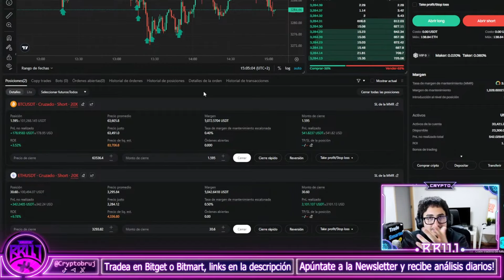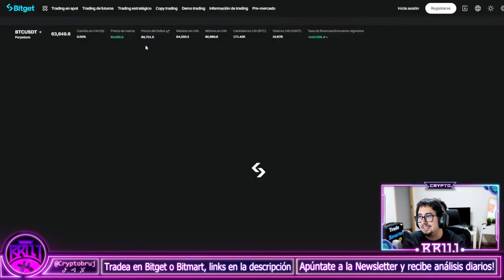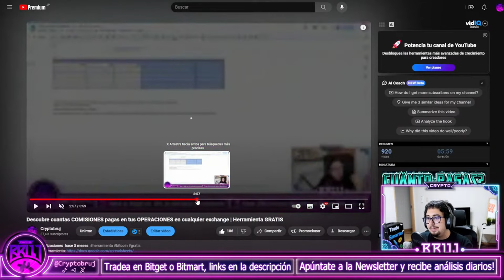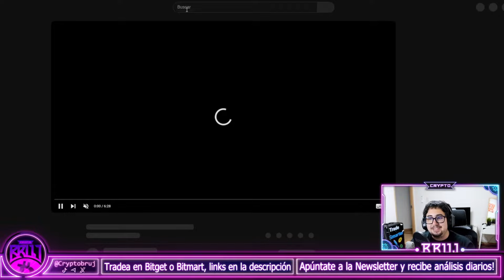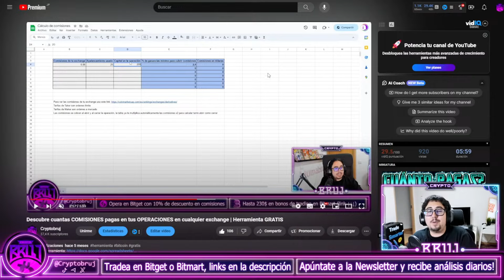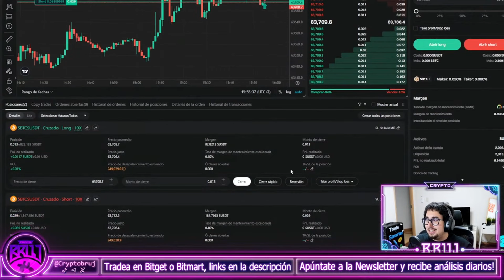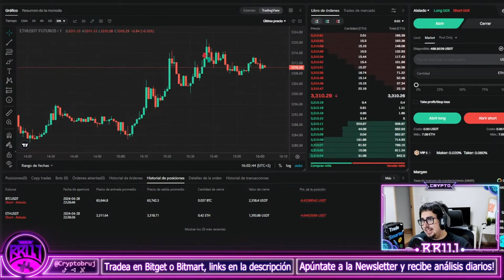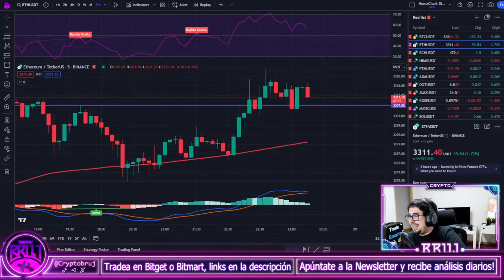Como TRADEAR en FUTUROS de CRIPTOMONEDAS desde 0 | Todo lo que necesitas saber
Regístrate en BITGET, deposita 100$ y consigue un bono especial de 15$ para tradear GRATIS